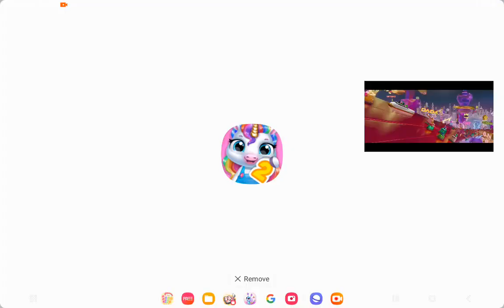Sweet Dreams Sence || Trolls Band Together Movie || 3rd Movie || Emie Gamer